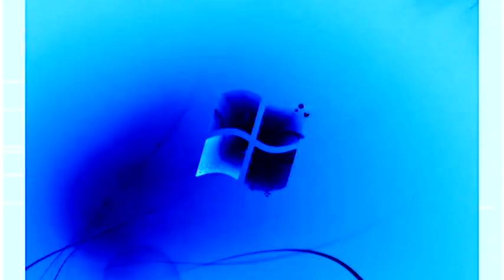Windows 7 Startup Logon NOW MY VIDEO Effects in X Major 92